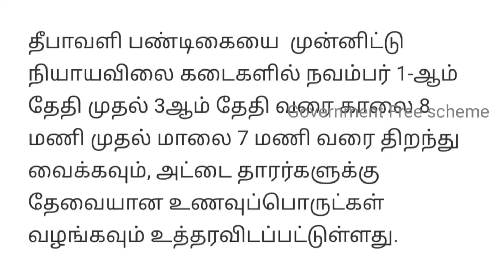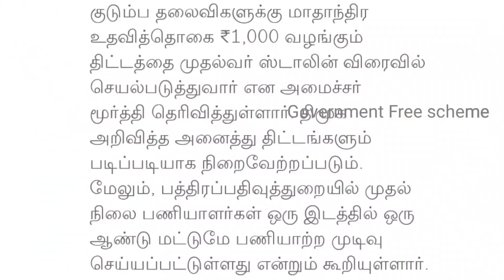ரேஷன் அட்டைக்கு தீபாவளி சலுகை அறிவிப்பு | NPHH & PHH ration card amount 1000 Uthavithogai | Scheme